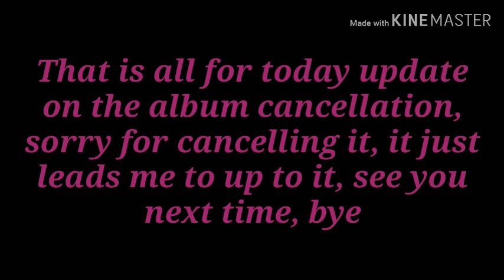Album Cancellation Update 11/13/19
Update on why I had to cancel the album.